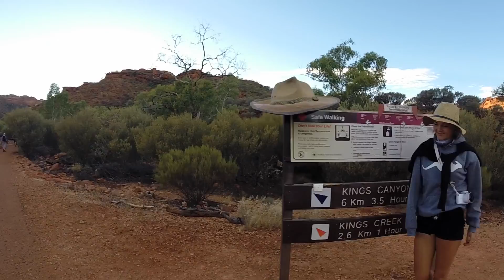Family Trip: Gold Coast, Sydney & the Red Center Australia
Great to have had the whole family here in Australia and experience this awesome trip together. After a few days of showing them around the Gold Coast, we travelled via Sydney to Alice Springs. In Alice Springs we went on a tour that included Uluru, Kata Tjuta and Kings Canyon. An unforgettable experience!